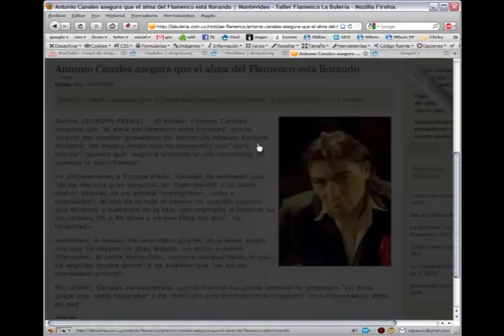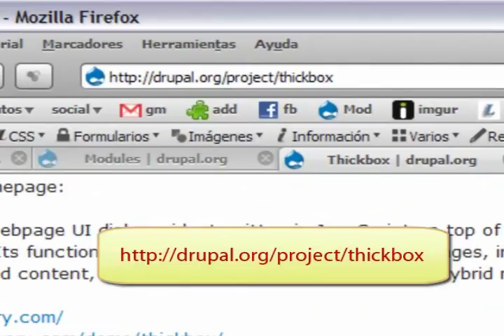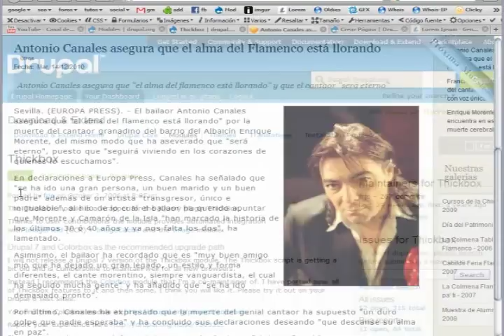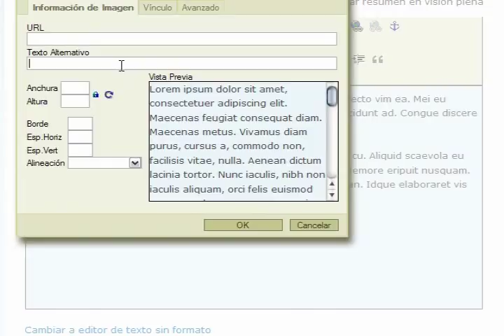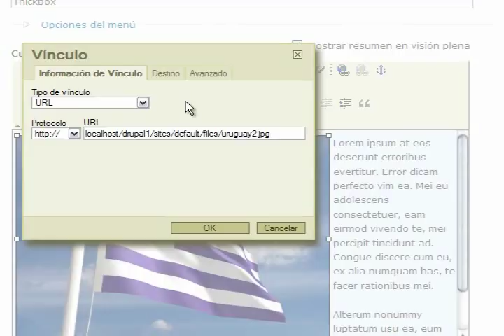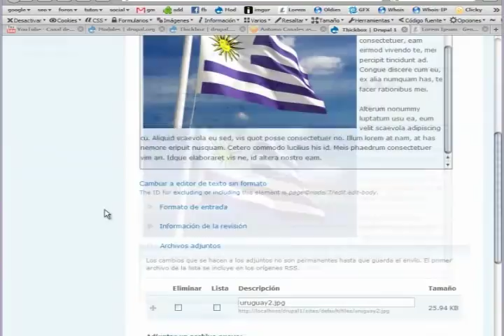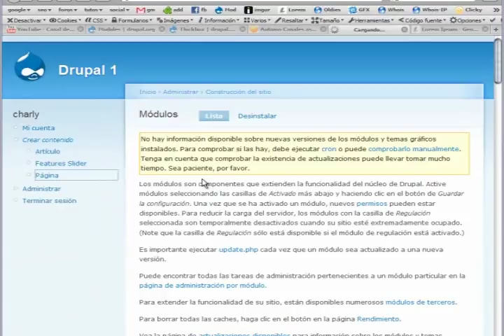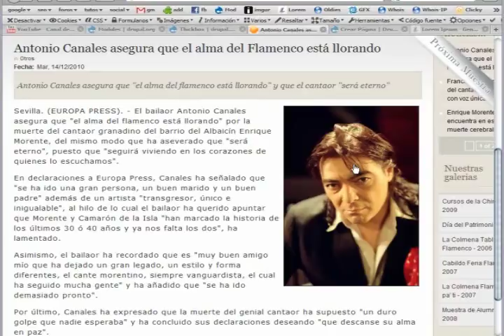Añadir un efecto de Lightbox a cualquier imagen en Drupal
En este video vamos a ver como darle un bonito efecto lightbox a cualquier imagen de nuestro sitio Drupal por medio de fckeditor o ckeditor y de esta manera mejorar también el seo de nuestra página.